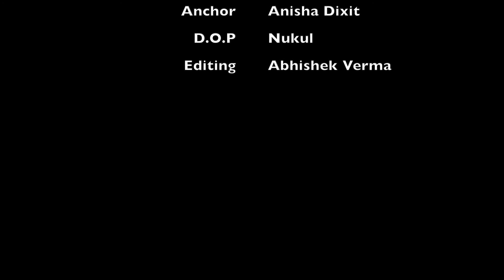What People think about cleanliness | Top News Networks | Latest News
As we all know that how we all are so much irresponsible when it comes to cleanliness, we can easily see those people who spit on the walls, throw garbage on the roads etc.This video is all about India's cleanliness and how much people are aware about this.